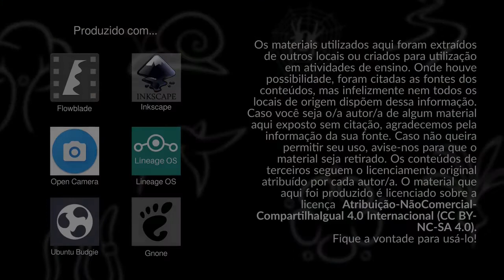Permacultura em prosa traz o dezembro extremo em Ibirama/SC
Nesse episódio o Permacultura em prosa visita o casal João e Glauce, que viveram uma noite de evento extremo com o fluxo de detritos que ocorreu no dia 16 de dezembro de 2020 em Ibirama - Santa Catarina.
O casal conta como foi passar pela experiência de um evento extremo, sobre os ensinamentos e como isso influenciou na tomada de  decisões do planejamento permacultural do sítio.